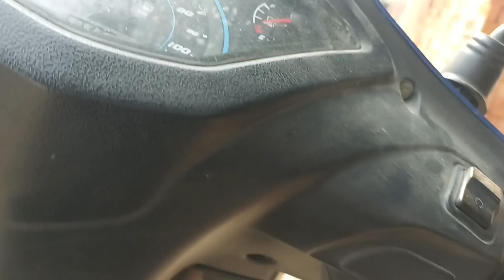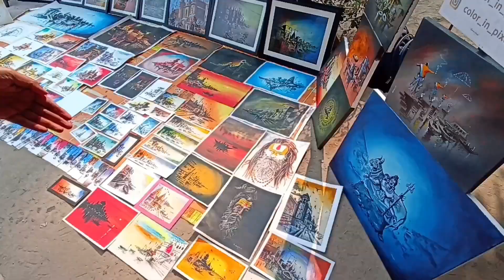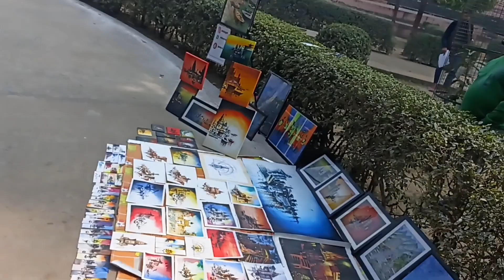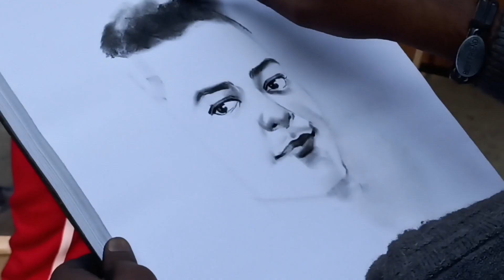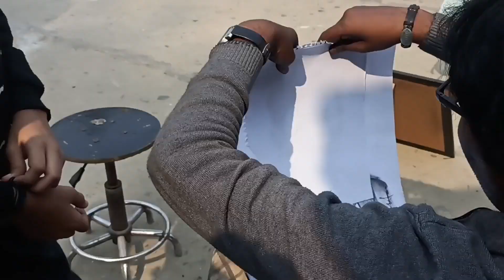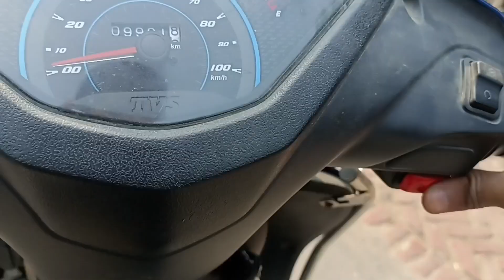vlog | A day with Brijesh Sir | Part - 3